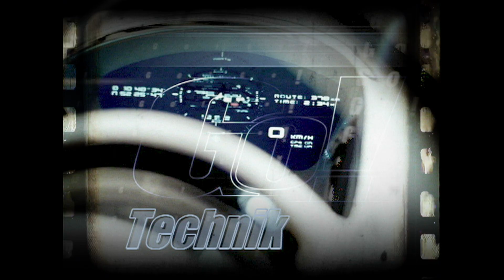Opel Zafira OPC | BJ 2005 | GO! Archiv